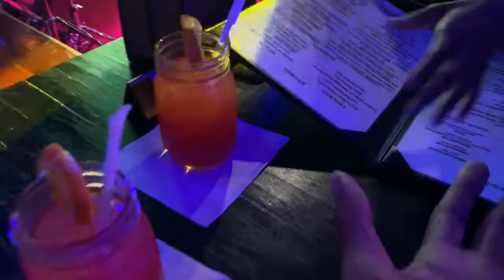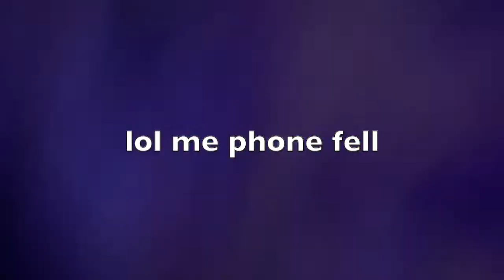Mikey Bank$ - Day inTheLife 41 "Soho"